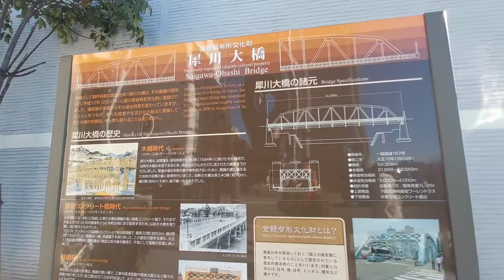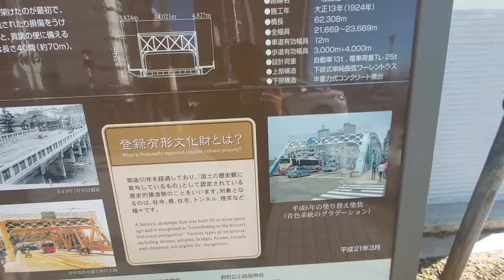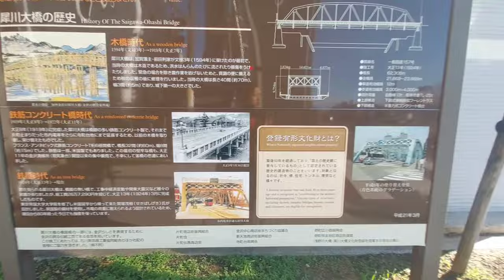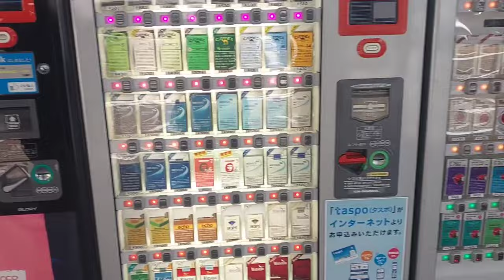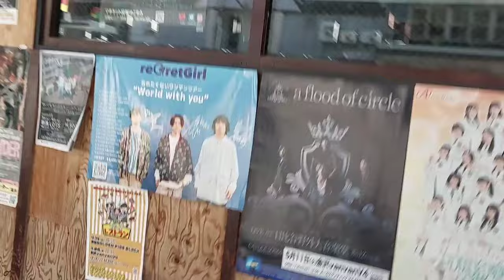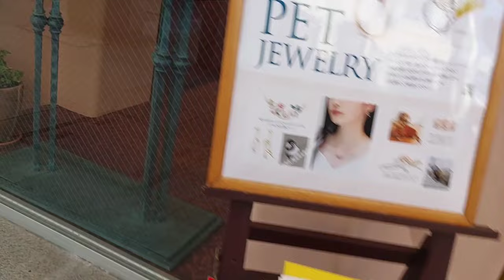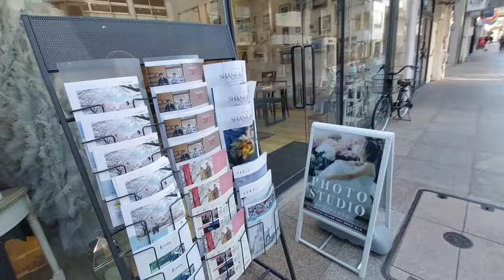KATAMACHI VENG KAN FANG|JAPAN📍|ANIME DAWR🥰| Secondhand street 💕| 711/